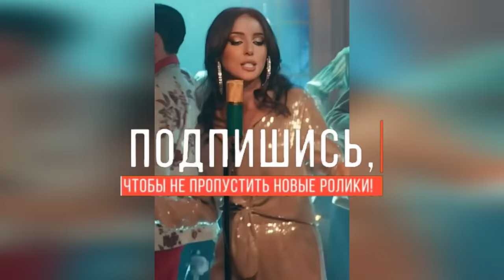ЭКСКЛЮЗИВ! Алсу "о разводе, изменах, особенном сыне и новом мужчине" о личной жизни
Сейчас смотрят:

👉 Её ненавидит Волочкова потому что дочь ушла жить к ней: Елена Николаева и её личная жизнь

👉 Татьяну Арнтгольц больше не ждут в программе «Жди меня!». Почему актрису хватило только на 5 лет?